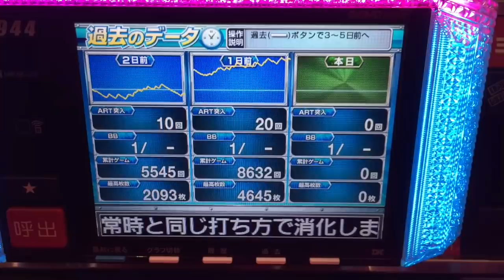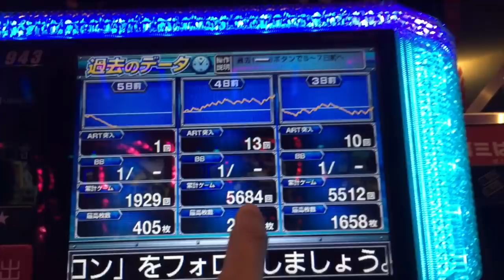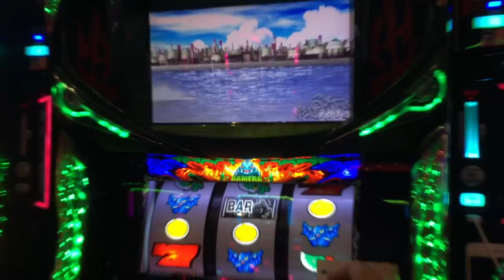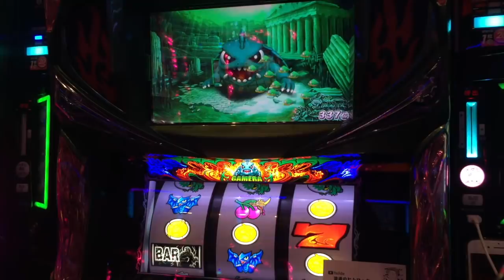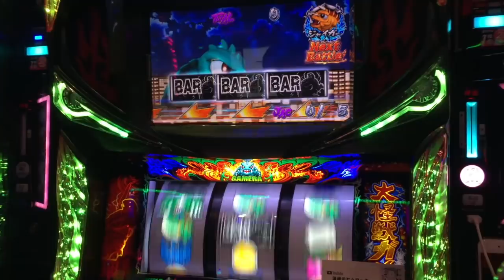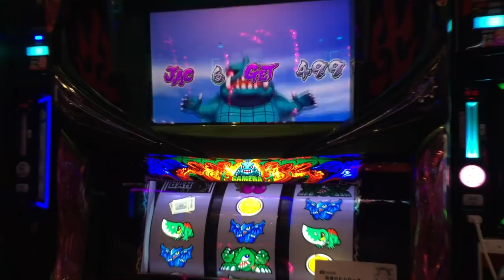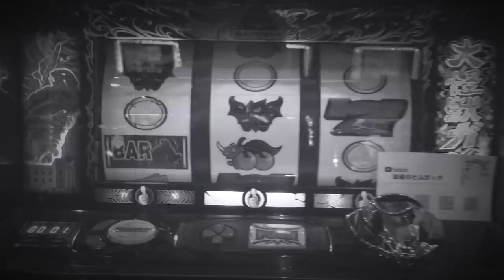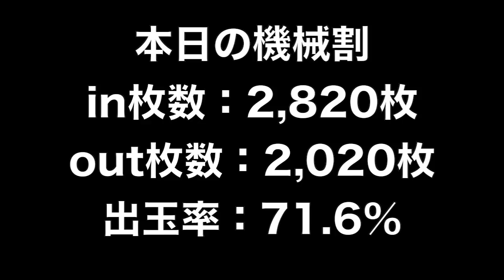噂のガメラはやっぱり甘い！？特定日でもない通常営業日でも出率１００％オーバーなるか？視聴者さんノリ打ち企画も収録！？人生詰んだバツイチ独身40歳が挑む出率１００％越え実践記録 第１１７回【彼女募集中】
ガチンコ出率１００％越え実践記録 第１１７回
この動画はオカルト思考の浪速のヒムロックバツイチ独身４０歳が出率１００％越え専門として負けないように頑張る動画です。

2021年 目標その①
※ただし、参加者３名以下もしくは不評であれば企画終了

２月２１日(日)済
３月２１日(日)済
４月１７日(土)※大阪府のコロナ感染状況により中止
５月１５日(土)※緊急事態宣言延長につき中止
６月２７日(日)※日程変更
７月１８日(日)
８月２２日(日)
９月１８日(土)
１０月１７日(日)※９：３０抽選
１１月２１日(日)
１２月２６日(日)

2021年 目標その②

2021年 目標その③

2021年 目標その④
彼女を作ります